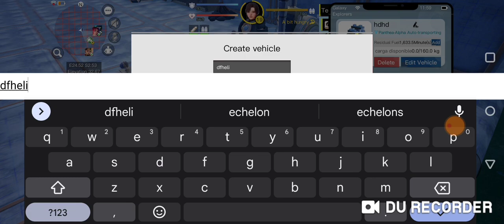Project Stars | Building blue dragonfly double engine helicopter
project stars building the dragonfly double engine helicopter